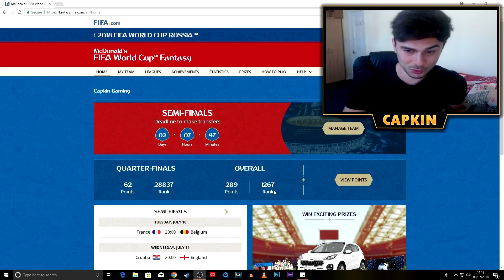Semi Final: Top 1K? Team Update! WORLD CUP FANTASY FOOTBALL 2018!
Let's have a look at my team for the Semi Finals.

-Join my league! Code: DNMY4QP8